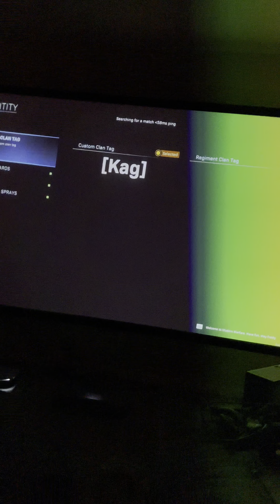U Cant Tell Me Im Wrong !! Unless Ur a Shill or Your Drinking The Activision Coolaid !!!!